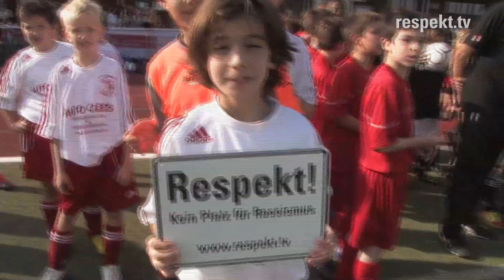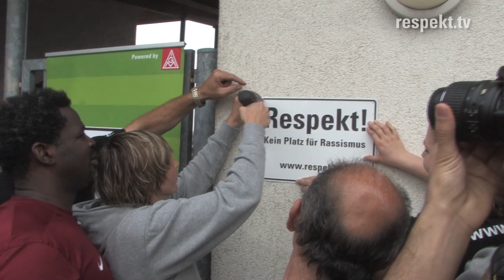Jugendfußballturnier mit »Respekt!« und Teamgeist in Velbert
Gut organisiert und gut besucht war am vergangenen Samstag das E-Jugend-Fußballturnier in Velbert, das unter dem Motto »Respekt! Kein Platz für Rassismus« stand. Bei goldenem Oktoberwetter kickten 20 Mannschaften auf dem Ernst Adolf Sckär-Platz für einen respektvollen Umgang miteinander und hatten dabei jede Menge Spaß.